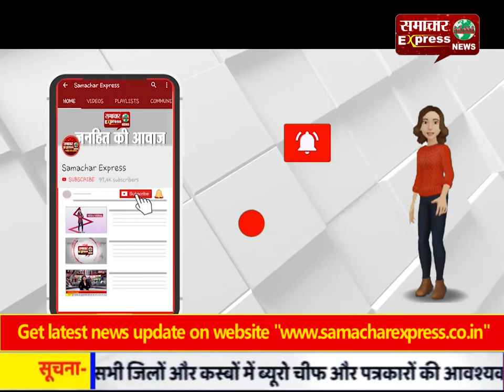हुड्डा को राजनीतिक दंगल में भी हराया और बहस के दंगल में भी हराएंगे: दिग्विजय चौटाला